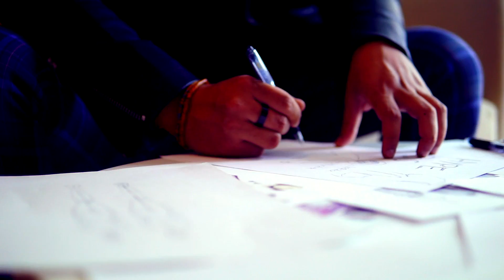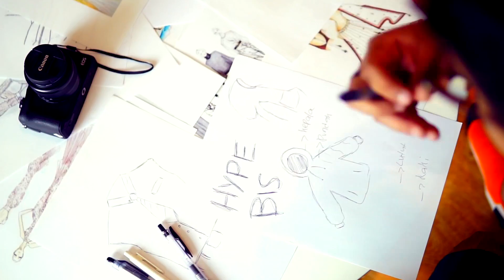Designer Terhits 2019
Our models:

Maura Inry Gabrielle- Instagram; @mauragbrll

Ujang Rustam- Instagram; @ujangrustamm

Fadhil Ar Rahim- Instagram; @fadhiilalrahiim

Ozadewa Azizar- Instagram; @ozaazizar

Charles Amalo- Instagram; @alesamalo

Riezky Trijaya- Instagram; @ceritafoto.gallery